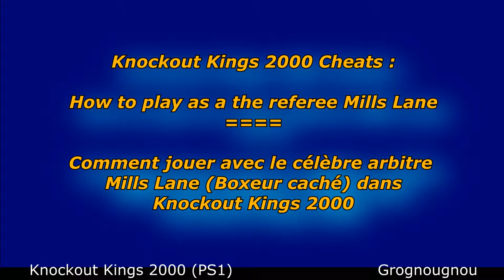How to play as the referee Mills Lane in Knockout kings 2000 (Cheats)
The famous referee Mills Lane is a secret boxer in the boxing game Knockout Kings 2000 and he can be unlocked with the technic used in the video. He is quite a funny character to play with : A Slugger Southpaw.

Cette astuce permet de jouer avec le célèbre arbitre Mills Lane dans le jeu vidéo Knockout Kings 2000.
Par contre, il est assez difficile à jouer quand on est peu habitué aux Sluggers, surtout qu'il est gaucher.